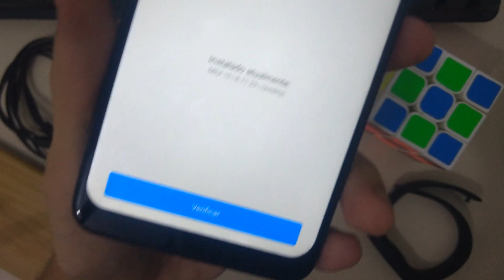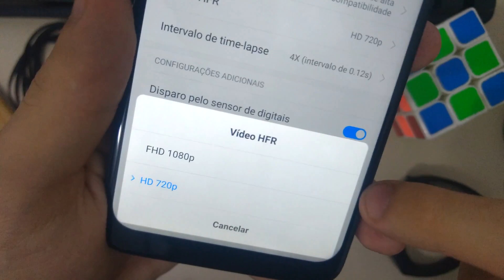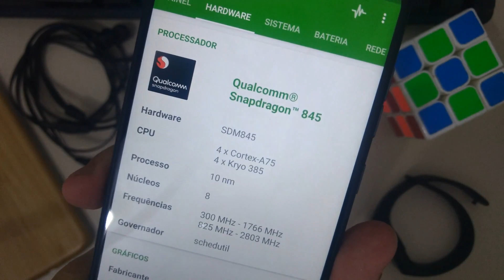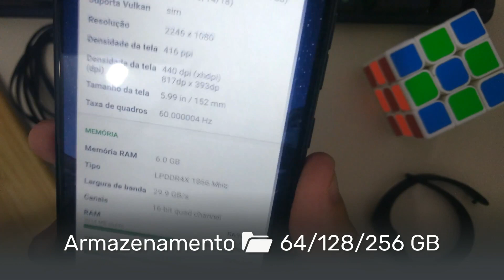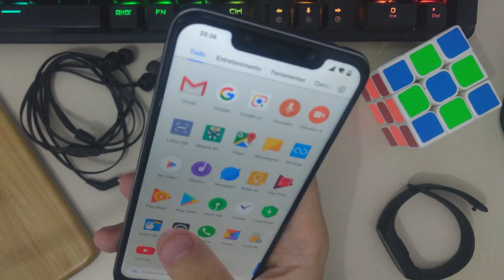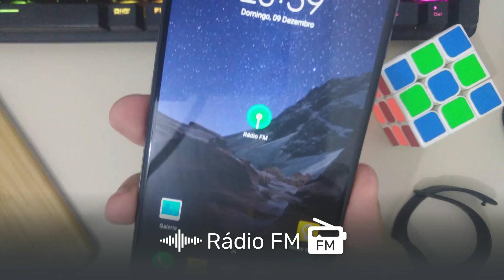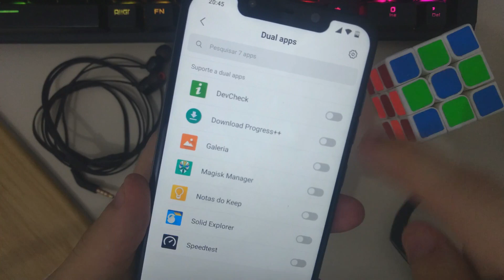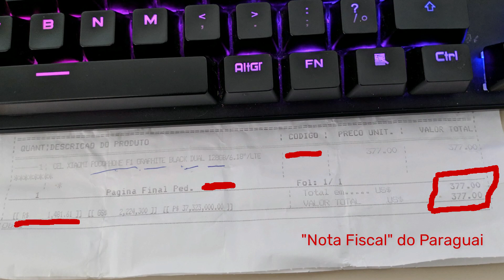Pocophone F1 - Review/Análise completa do melhor custo-benefício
Um Review/Análise simples e beeem completo do Pocophone F1